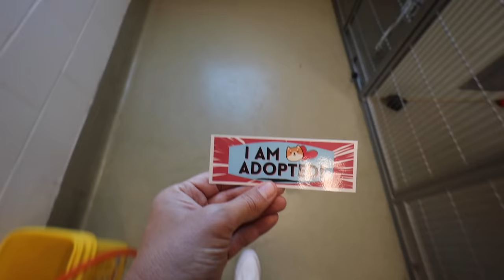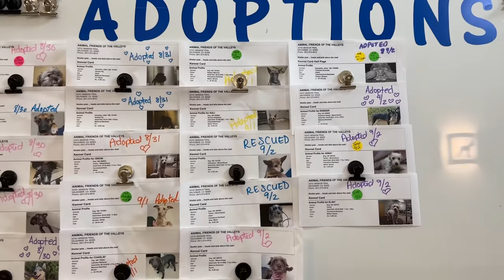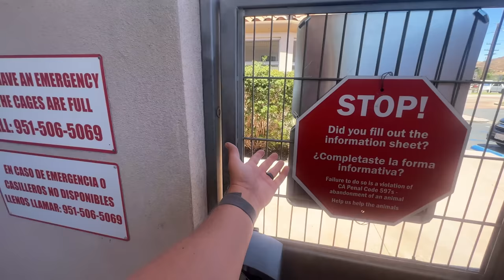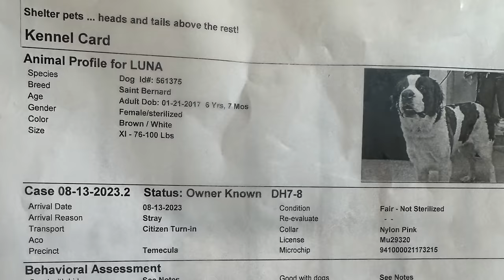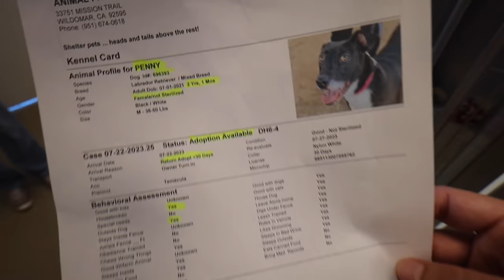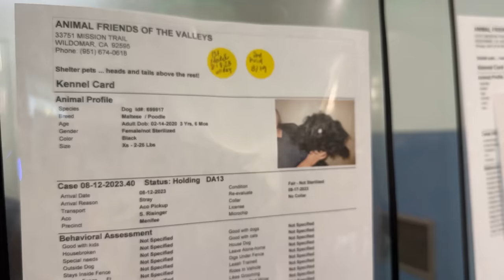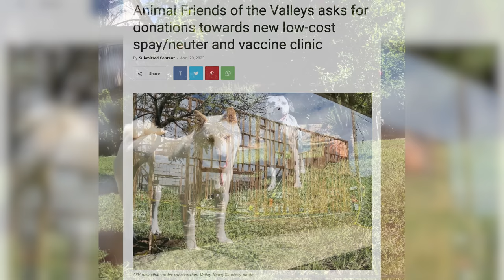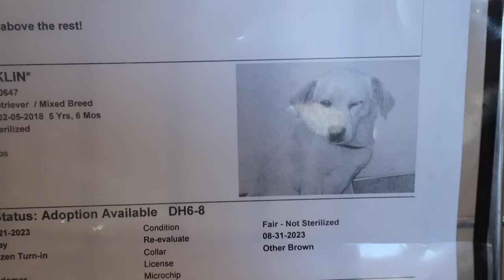Stray Mama Mastiff Relaxes When Her Puppies Are Finally Safe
Wait until you see how sweet she is 🥺 Mama Mastiff, update on Charlie the Chocolate Lab, Anna & Elsa the terriers and more on this PUPDATE #2 Check out my NEW coloring book here!